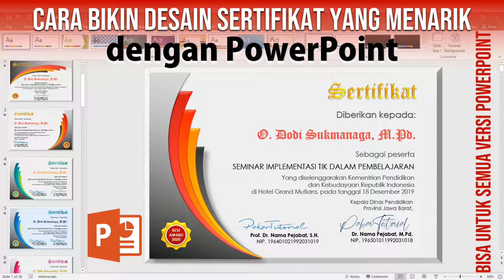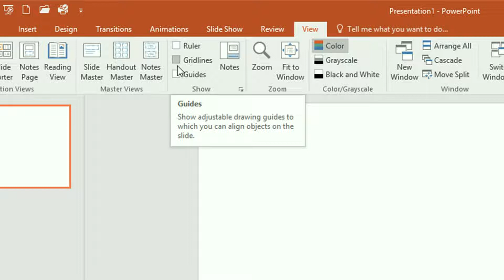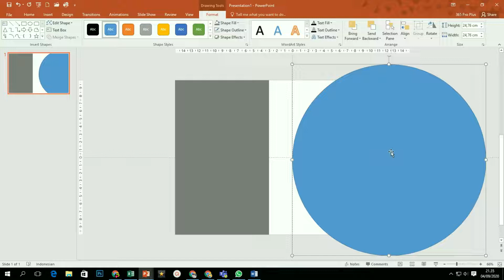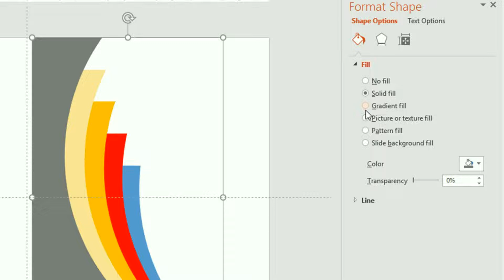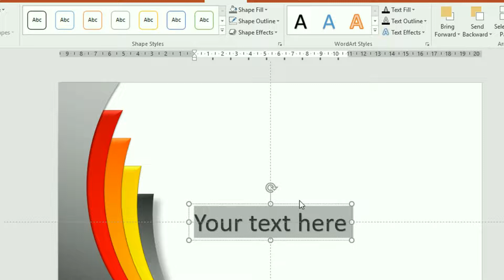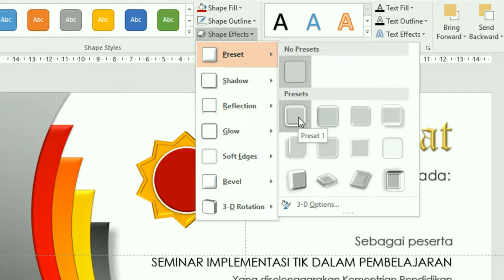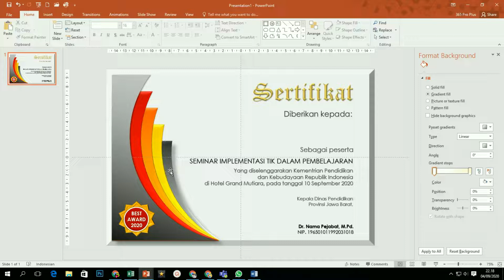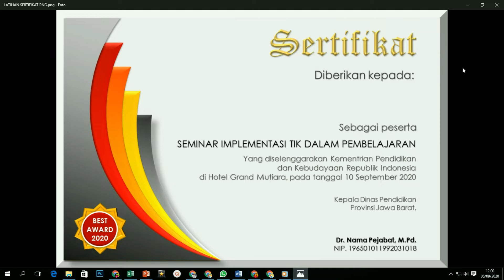Cara Bikin Sertifikat yang Bagus dengan PowerPoint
Untuk membuat Sertifikat atau Piagam Penghargaan cukup menggunakan PowerPoint, jadi tidak perlu menggunakan aplikasi desain grafis lainnya.

Cara membuat desain sertifikat atau Piagam Penghargaan ini bisa dengan menggunakan PowerPoint 2007, PowerPoint 2010, PowerPoint 2013, PowerPoint 2016, PowerPoint 365 atau PowerPoint 2019.